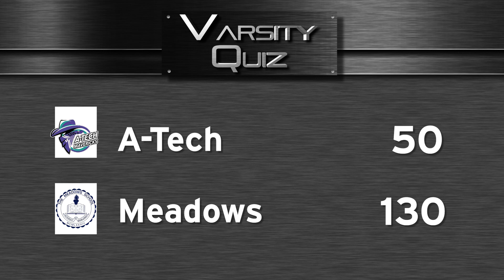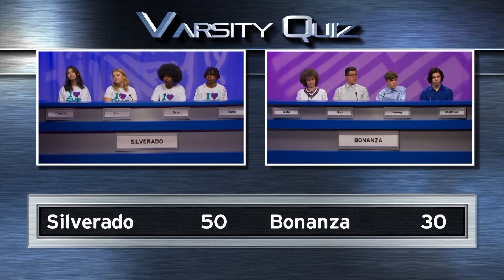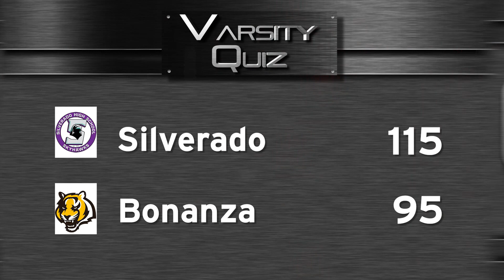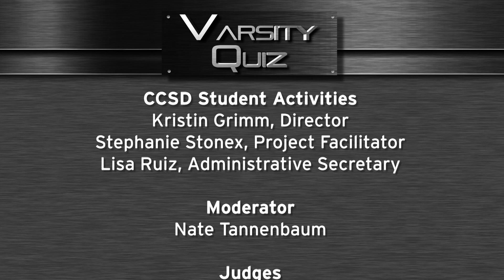Varsity Quiz from Vegas PBS S2 Ep7 | Silverado vs Bonanza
The 54th Season of Varsity Quiz continues with Silverado High School and Bonanza High School.